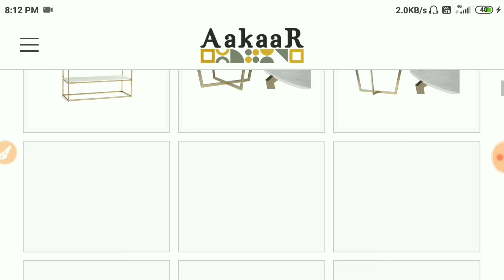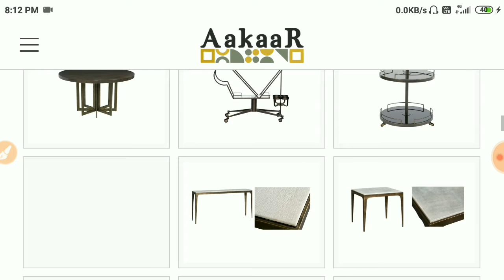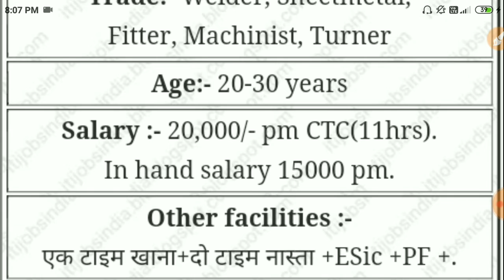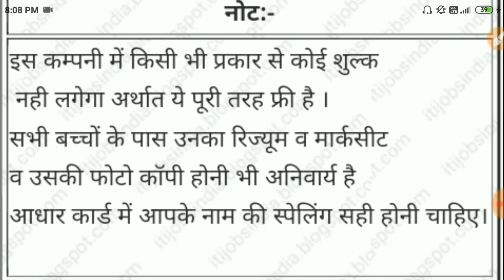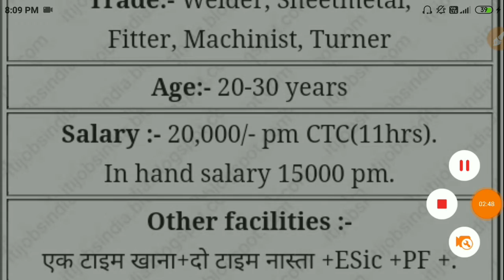Job in rajasthan 🔥 20,000 salery .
⏩Please share To This massage All groups & Friends ⏪

ITI JOB.COM is a YouTube channel here you can get all latest government job updates and news on daily basis . The primary content of ITI JOB.COM YouTube channel is 10th pass jobs 2020 , 12th pass government jobs 2020 and ITI job . We collect the information from indian Central Government and private public sector . We also cover weekly employment news paper rojgar Samachar on every weekend . We mostly focus on latest government jobs 2020 . We are thankful for your support .